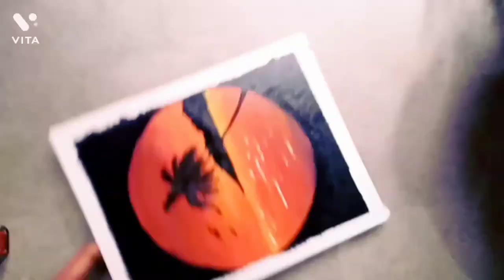Easy Acrylice painting |Tropical Sunset|Canvas bord drowing ##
Please like& Subscript my youtube channel##🙏🙏🙏🙏